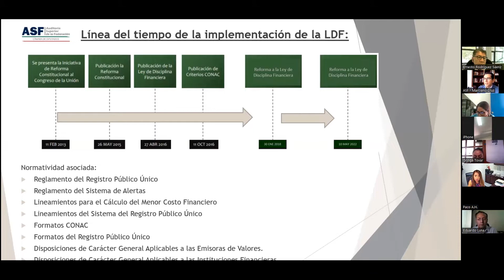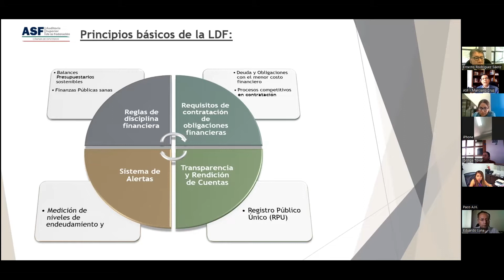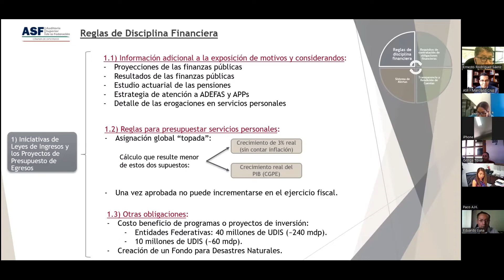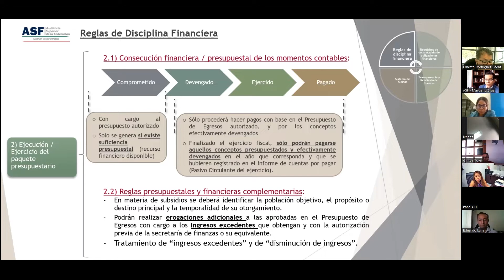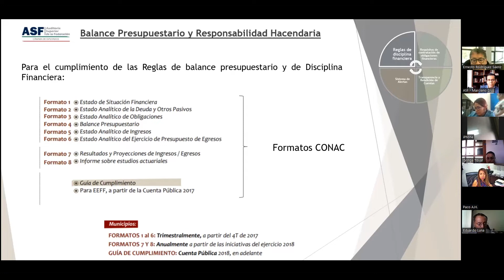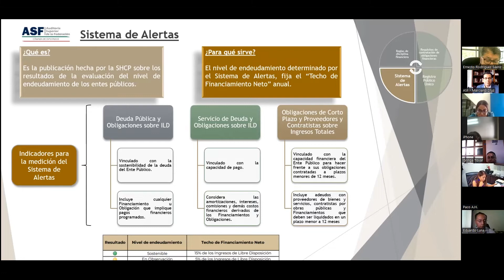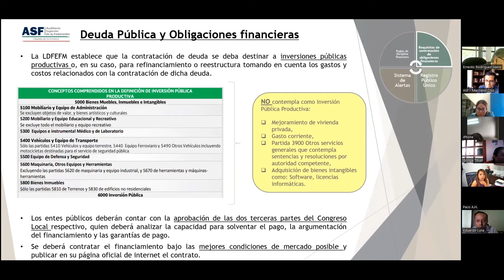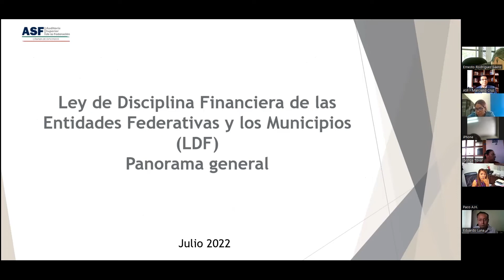Diálogo virtual “Panorama de la Ley de Disciplina Financiera"